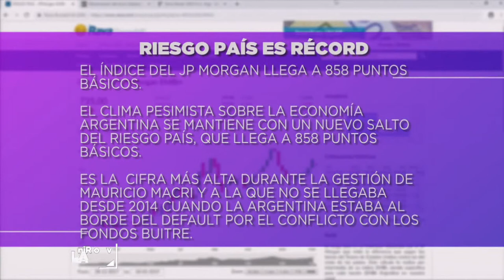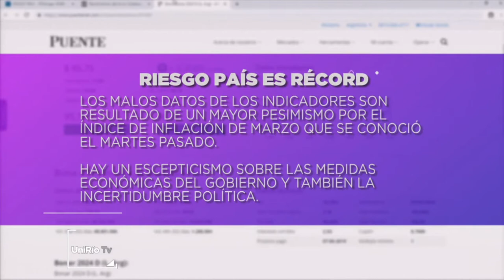ARGENTINA: RIESGO PAÍS, INFLACIÓN Y DOLAR POR LAS NUBES